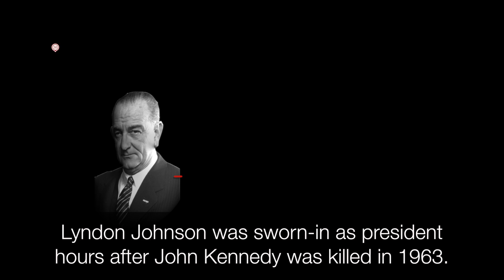America's Presidents - Lyndon B. Johnson